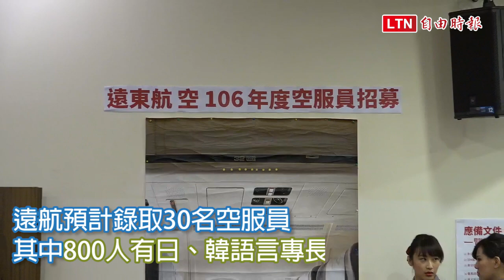薪資上看40K！3000人搶30個遠航空服員職缺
新聞連結：
遠東航空為因應今年日本包機航線增加及2架ATR新機引進，今明（25、26日）舉行106年度新進空服員招考，吸引3000人報名，預計錄取30個名額（25個正取、5個備取），錄取率僅1％，創下歷史新高。遠航表示，起薪加飛行、住宿等津貼，將近4萬元。